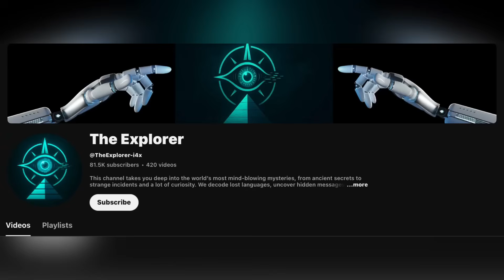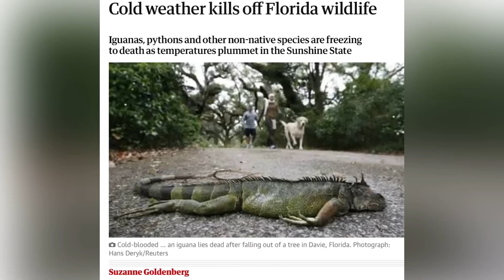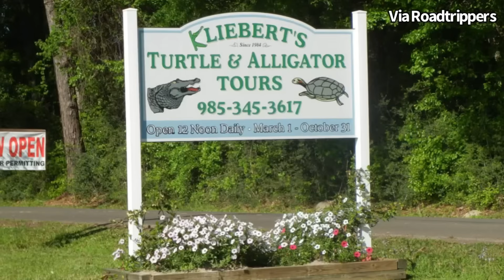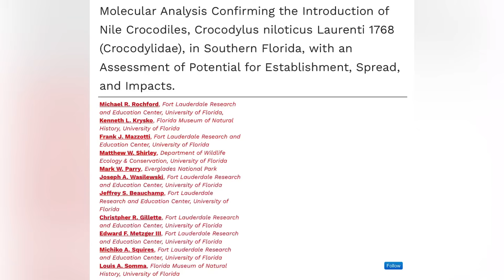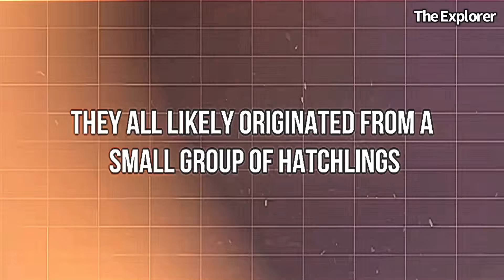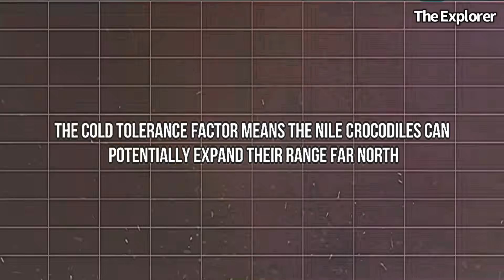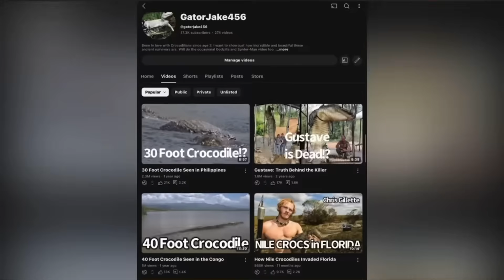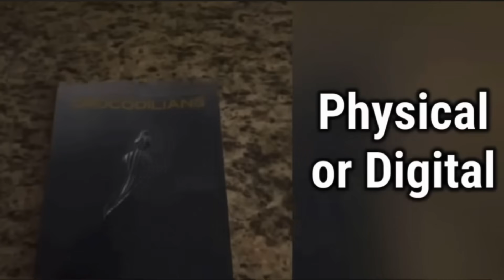Nile Crocodiles Seen in Florida Again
New Claims have surfaced about Nile Crocodiles establishing themselves in Florida, but are these claims true? A video released by the explorer YouTube Channel not only claims this, but asserts Nile Crocs have displaced the Native American Crocs. This video looks into those claims.